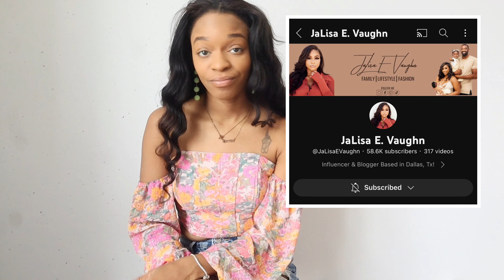LETS TALK GROWTH : Youtube, Targeting New Audience & Changes | ToriDenise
Todays Main Topics :We touch on YouTube, Goals and Purpose

Social Media |
Personal IG: @ ToriDenise._
Business IG: @ Simplicity.coApparel + @ AuthorTori_D

Vlog Camera Direct Link
Canon EOS M200 Compact Mirrorless Digital Vlogging Camera